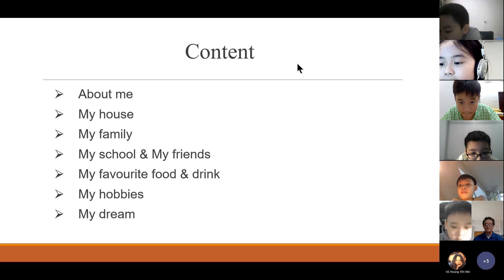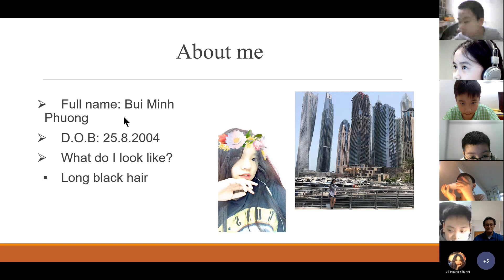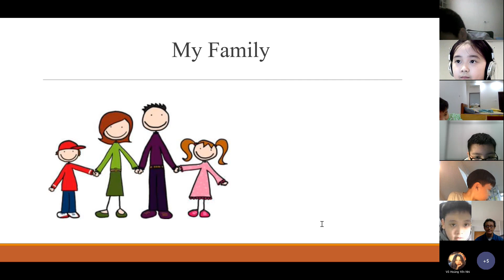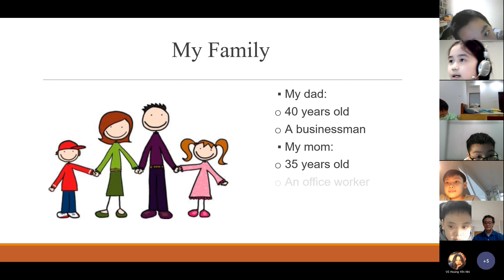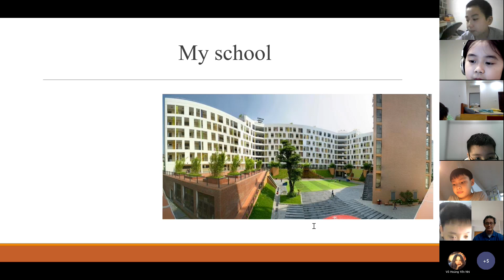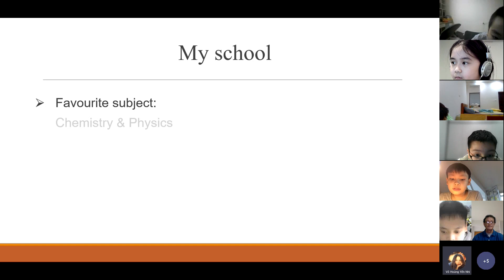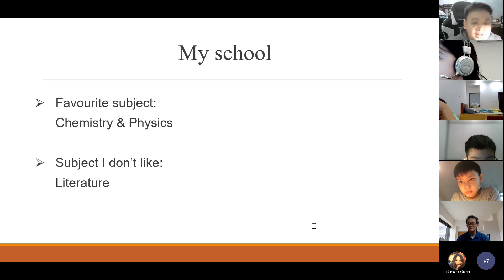CEC Timescity_TC-E4-2102_Presentation 1_Phúc Lâm